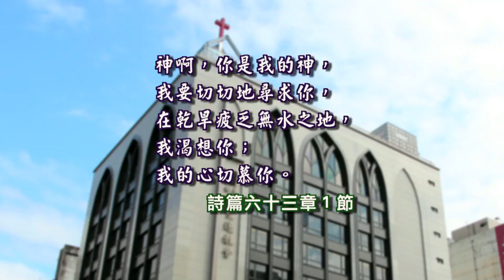以西結書 三十七章至三十八章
2016 雙連讀經每日亮光 11月20日 復活的異象
彭榮道牧師
台灣基督長老教會 雙連教會FaceBook：